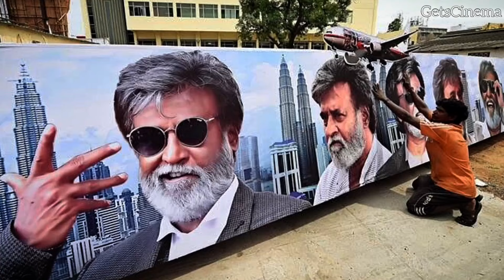ரஜினி வாழ்க்கையில் மறைக்கப்பட்ட சில வரலாறு | rajini life history in tamil cinema